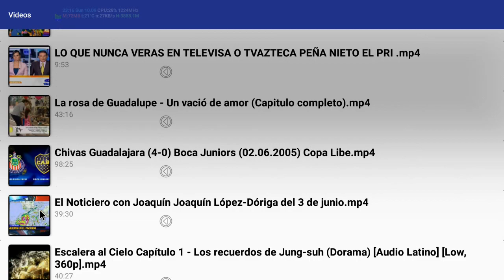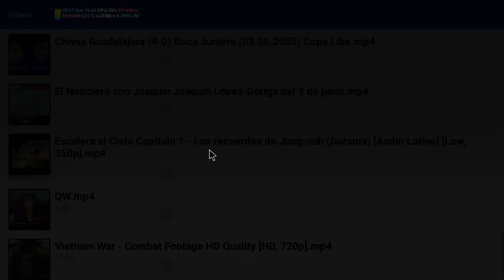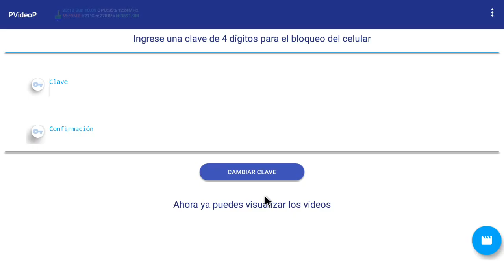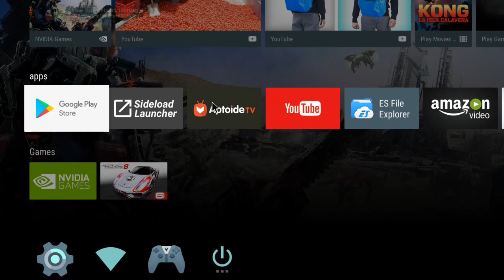demo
This application is a parental control through deep learning on Android tv nvidia shiled tv, which select  a allowing categories to display video in TV and it is not allowing video the application request the password to continue the video